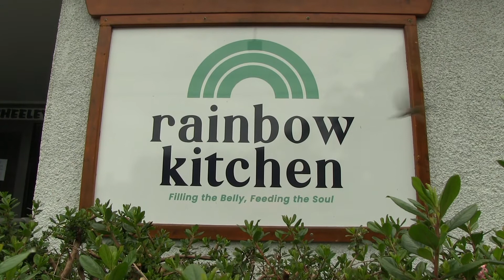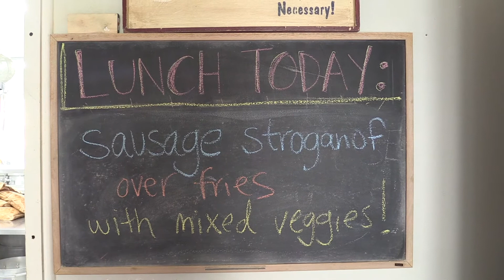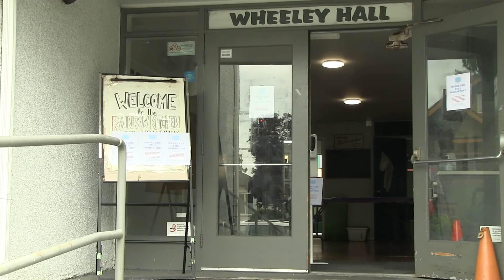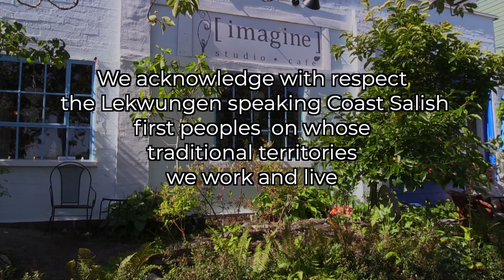Episode 17: What is Food Security? Plus 2 Locations in Greater Victoria to Access Free Food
This episode features two local organizations in Greater Victoria that provide access to fresh, healthy food for totally free with no questions asked - just drop-in 🍞🍊🍅🥬!

Interview with Patrick Johnstone from Rainbow Kitchen - 0:42
Interview with Deborah Price from Living Edge Community - 5:50

We, the PSR Collaborative, would like to thank Imagine Studio Café for providing space and support for us to host a number of COVID-safe music recordings, interviews, private events and meetings over the past year and a half. Due to circumstances brought on by COVID-19, we are moving beyond our operations out of Imagine Studio Café and are currently seeking a new location to host drop-in social opportunities for people in mental health recovery alongside their friends, family and support network.

In the meantime, Imagine After Hours will continue to provide entertainment, interviews and MHSU information right here on our YouTube channel, Facebook page, and Instagram account.